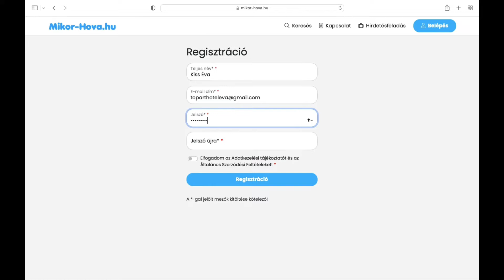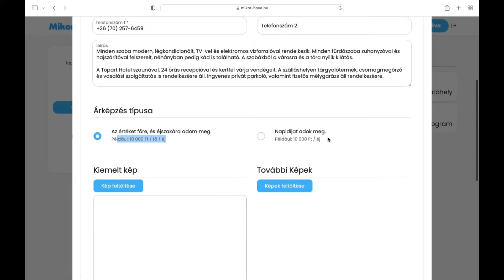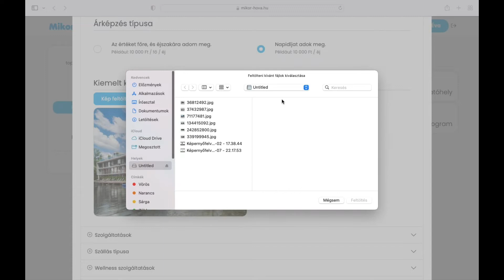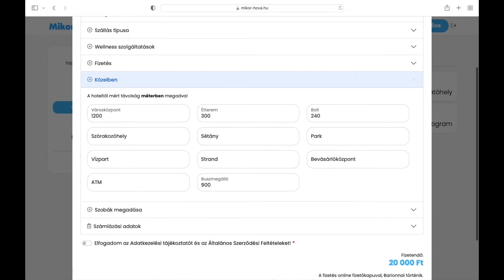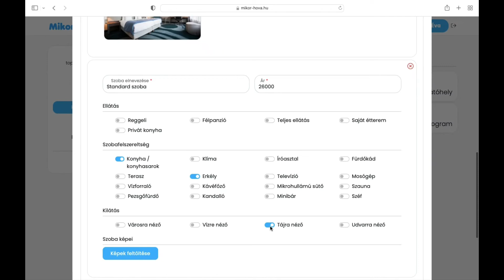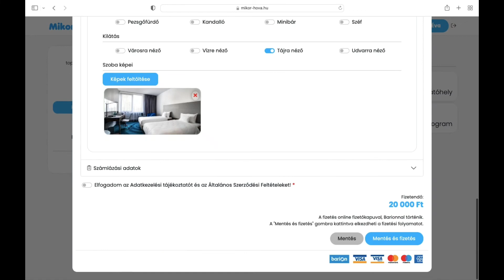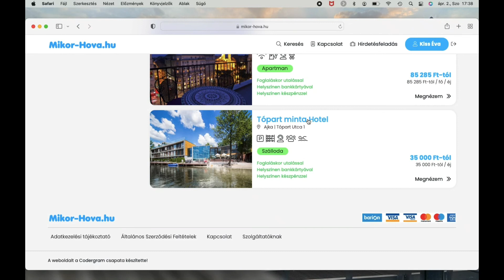Mikor-Hova.hu Szállás hirdetés feltöltése lépésről lépésre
Ebben a videóban bemutatjuk mennyire egyszerűen és gyorsan feltöltheti szálláshirdetését a MikorHova.hu adatbázisába.